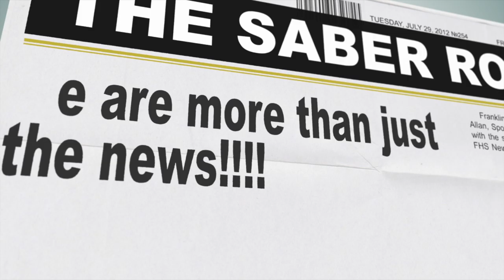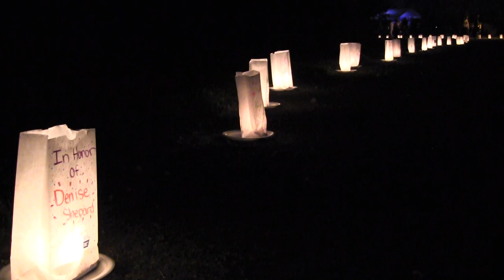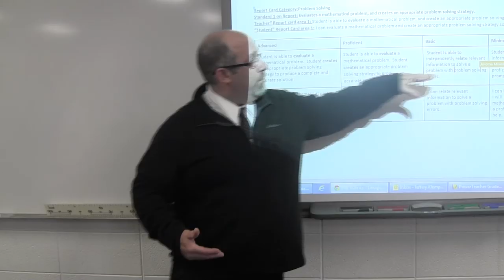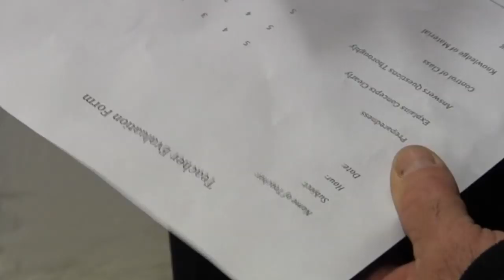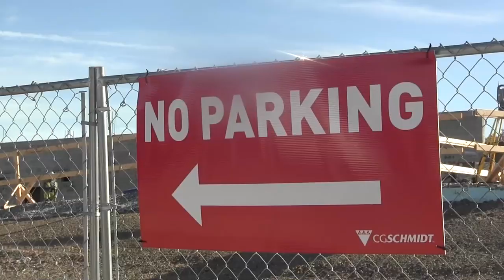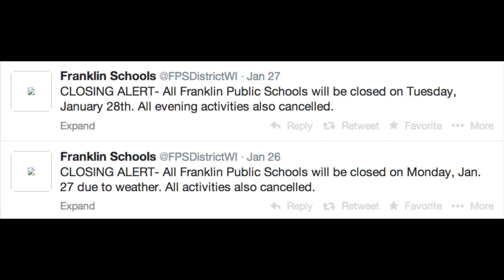The Saber Roar 523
Stories include:
Hidden Saber Winner
Girls LAX
Relay for Life
New Administration
Year in Review
Student Uproar Winners
Collectables Movie Trailer